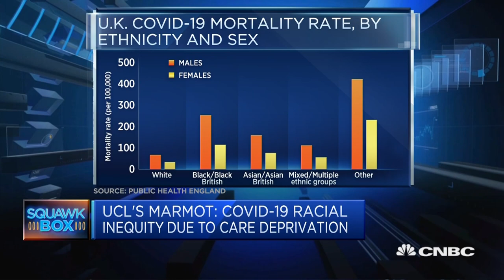Capitalism has 'gone crazy' and is unsustainable, professor says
Professor Michael Marmot, director of the UCL Institute of Health Equity, discusses how the coronavirus crisis has interacted with social inequalities.